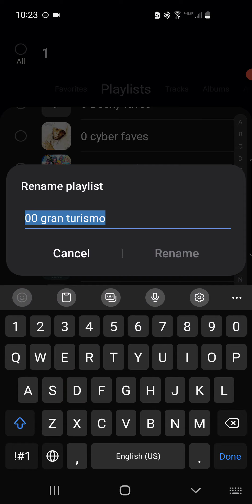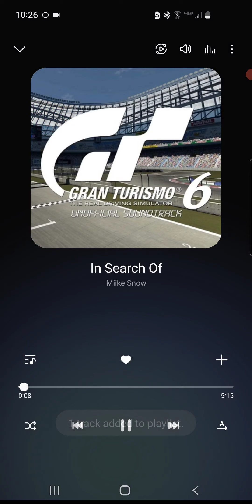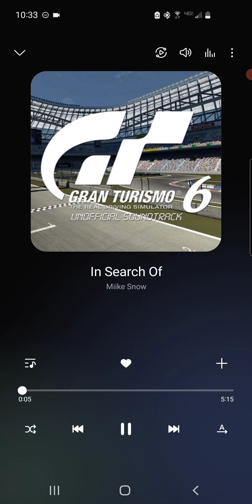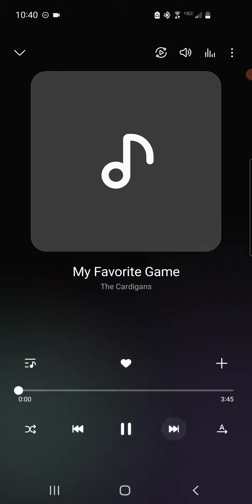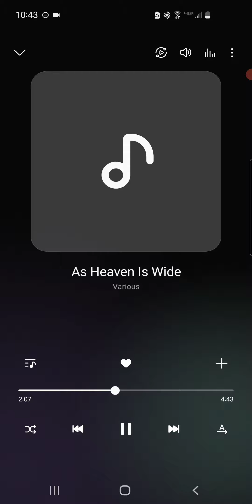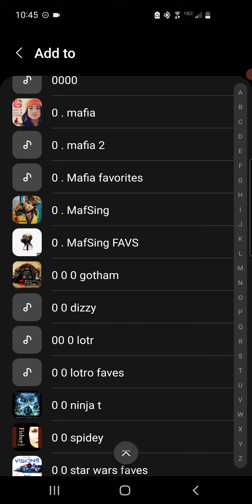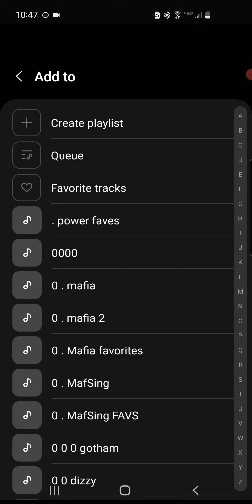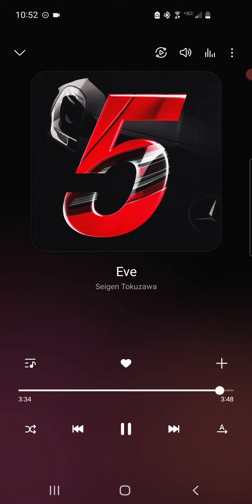Tay Turismo soundtrack Vol.